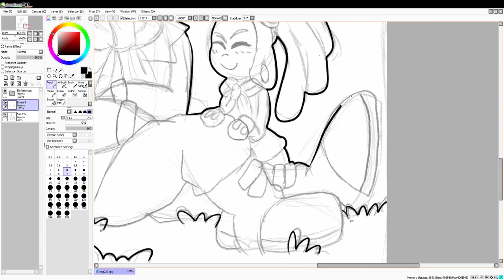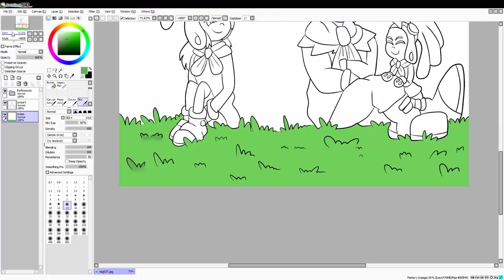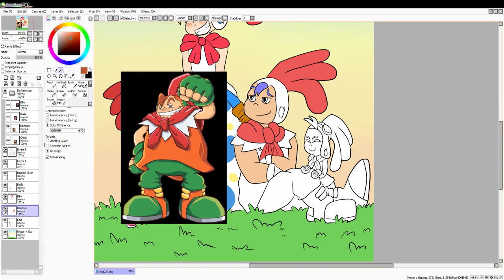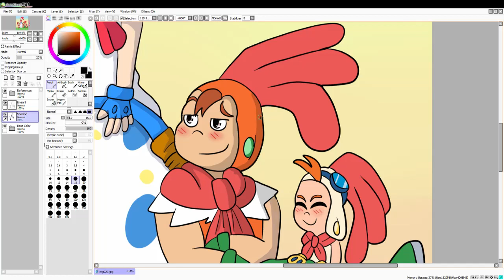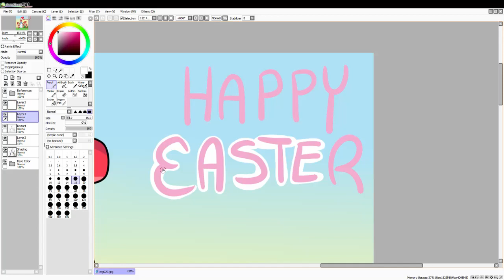Billy Hatcher Speedpaint | Happy Easter 2018!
Going up now for my $10 patrons!
Will be up on Easter for my other viewers~!
Got more planned speedpaints coming soon!

Tools: Paint Tool Sai, Intuos Pen Tablet, Davinci Resolve, OBS
Time: Around 2 hours